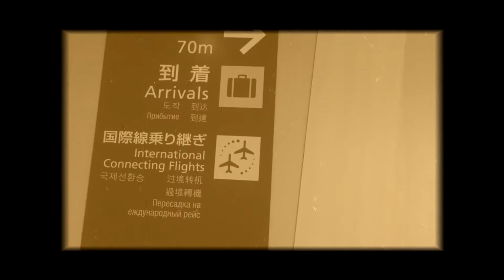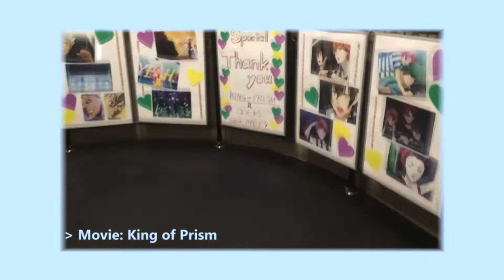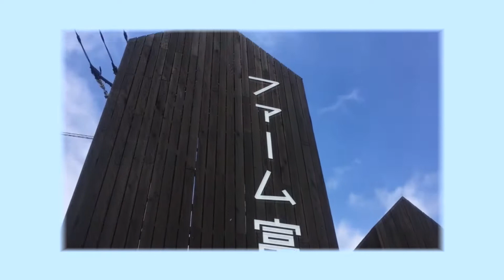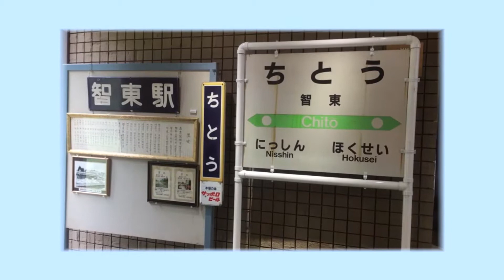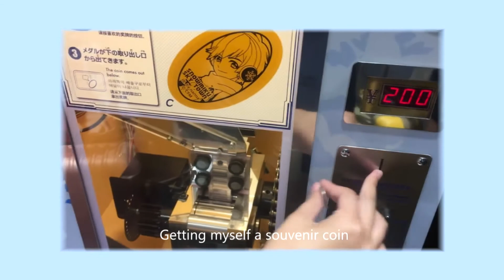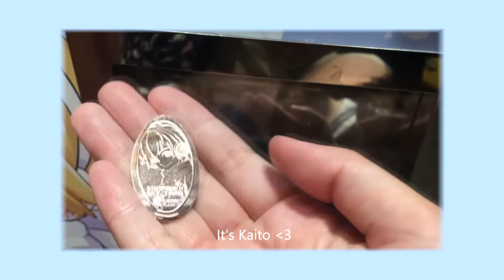[Travel] Otaku Visiting Hokkaido for the First Time [Sapporo City, Tomita Farm & More]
Warning for shaky footage!
While looking back at some photos and videos, I realized that I actually took quite a bit of moments throughout my travels in East Asia. So I thought I may as well share it with you guys, starting with my time at Hokkaido!
This trip was probably one of the most memorable, since I got a local tour guide (shout out to my sis!) to take me around and visit things I would have otherwise never knew about.
I also have some extra footage that I cut out from this video, maybe I will make them into shorts later hehe

Day 1 & 2: Sapporo City
Day 3: Tomita Farm & Ningle Terrace
Day 4: Nayoro City Museum & Sunflowers Field
Day 5 & 6: Gomi Onsen & Matsuri
Day 7: Snow Miku at Sapporo Airport

Resources Used:
Autumn 2011 by Loxbeats
Horizon Blue by Ryo Lion
向日葵 by田中芳典
和風たゆたうとき by む～やん
カウントダウン & フィルムノイズ  by フットフォリオ